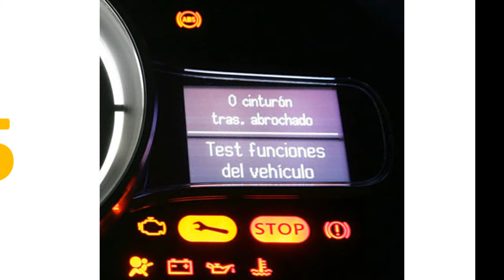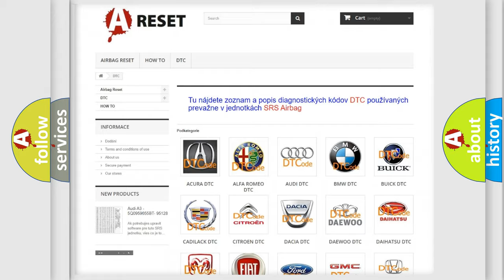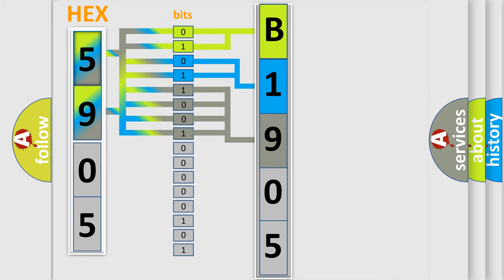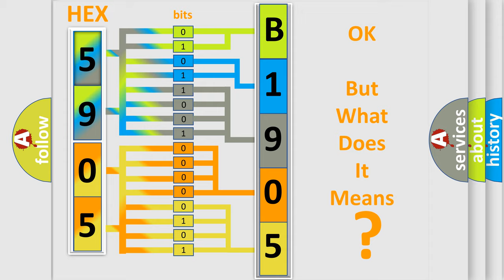DTC Fiat B1905-15 Short Explanation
Contents:
0:21 Basic DTC analysis according to OBD2 protocol standard.
1:48 Insight into programming
2:58 A diagnostically understandable description of the Diagnostic Trouble Code
3:05 Basic error definition

Make:
FIAT
Code:
B1905-15
Definition:
Mixer Motor Feedback Left Side - Circuit Short To Battery Or Open
Cause:
Blend Door Signal Circuit Shorted To Voltage
Blend Door Signal Circuit Open
Sensor Ground Circuit Open
Blend Door Signal Circuit Shorted To 5 Volt Supply Circuit
Blend Door Actuator
Hvac Module
Failure Type: